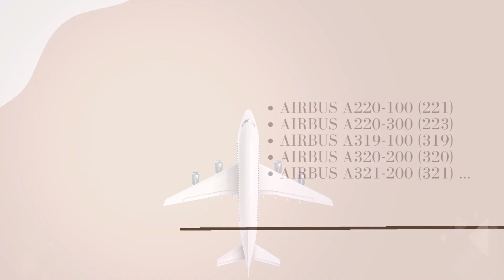Delta Airlines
Delta has gained a reputation for providing a positive travel experience, with a focus on customer service, on-time performance, and in-flight amenities.
The airline has embraced technological advancements to improve various aspects of travel, from online booking systems to onboard entertainment options.